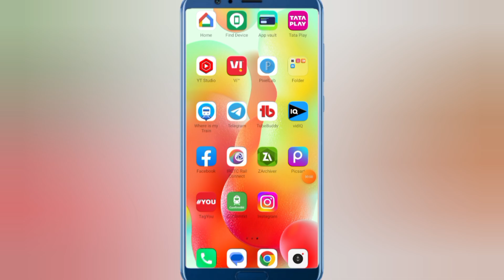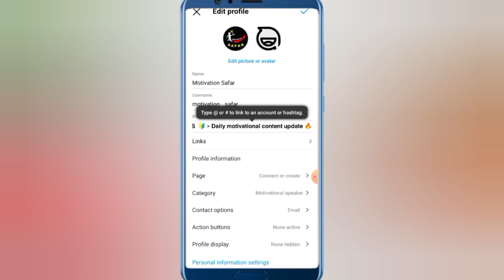Instagram Reach Down Problem 2023 || How To Increase Instagram Reach & Engagement in 2023 || Proof🔥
Hey Guys Mein Vikas Fir Se Swagat Karta Ek Aur New Video Mein

About This Video:- Hello Dosto Aaj Ki Is Video Mein Aapko Batane Wala Hun Ki Instagram Reach Down Ho Gayi Hai To Reach & Engagement ko Increase Kaise kar Sakte I Hop Aapko Video Bahut Pasand Aaegi Thank You So Much Guys.

Instagram pr reach down q ho rha?
Instagram pe reach q nhi aa rha ?